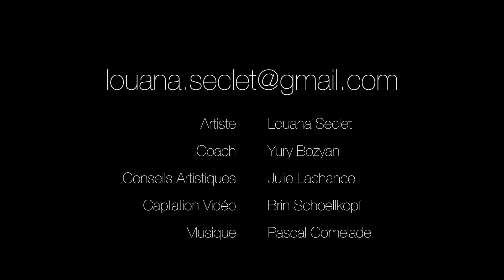Louana Seclet - TEASER Trapeze Washington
Louana Seclet
Trapèze Washington
Robes
Ecole Nationale de Cirque
Montréal
Teaser